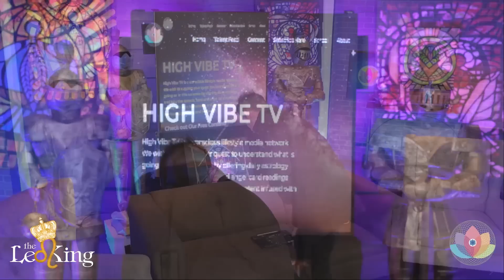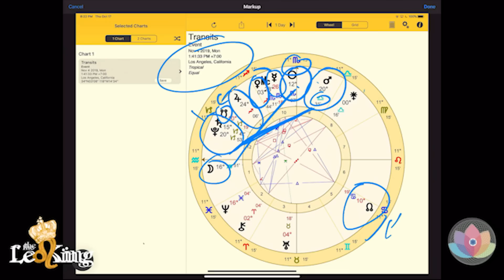Deep Astrology Weekly Horoscope Dec 3 - Dec 10 19 Mercury Sagittarius & More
Join HighVibe.tv Today! Get Deep Astrology in Full and More!

The Leo King "Special Horoscope" 2020 Preparation - Destiny Call is a 2 hour and thirty min Docu-Style Film with over an hour of"The Leo King" breaking down the charts of the preparation into 2020. The Leo King covers how important the prep work is for the next three months, and how these Eclipses, and the biggest transit of human history to hit us from Dec 26 2019-Jan 12 2020 will impact us all for eternity. Do not miss out on this film that HighVibe.TV and The Leo King spent years of research and channeling to bring to your viewing enjoyment. This film is not part of the subscription to HighVibe.TV, and is a special film to purchase. You can purchase on highvibe.tv and get access forever, and also access the film from our apps on iPhone, Android, Roku and Apple TV,. or through our website and cast to TV.